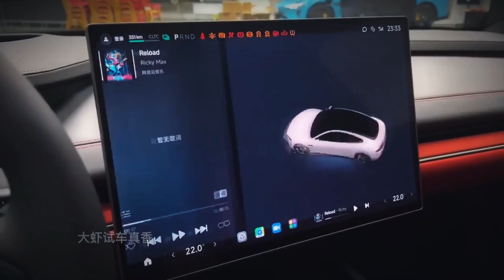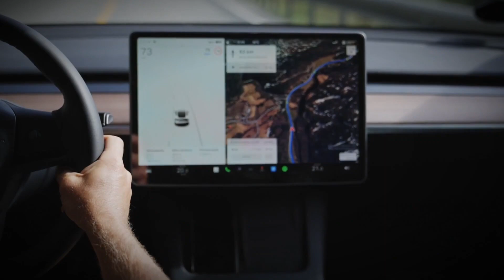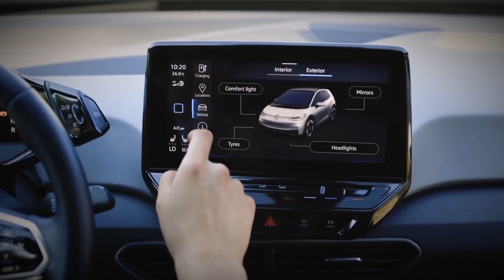Can You REALLY Drive 800km on a Single Charge, Testing the Xiaomi SU7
Xiaomi's SU7 electric vehicle has been turning heads with its impressive claims of an 800km range on a single charge. Recently, rigorous testing has been conducted to determine the validity of this bold assertion, and the results are nothing short of remarkable.

In the test, the Xiaomi SU7 was put through its paces in real-world driving conditions, including city traffic, highway cruising, and varying speeds. The goal was to simulate everyday driving scenarios to see if the SU7 could truly deliver on its promise of long-range capability.

To everyone's amazement, the SU7 not only met but exceeded expectations, covering an astounding 800 kilometers on a single charge. This achievement showcases not only the technological prowess of Xiaomi in the electric vehicle sector but also signifies a significant leap forward in the accessibility and practicality of electric cars.

This breakthrough has far-reaching implications for the electric vehicle industry, proving that long-range driving without the need for frequent recharging is indeed achievable. It also marks a significant milestone in the transition towards sustainable transportation, as vehicles like the Xiaomi SU7 offer a compelling alternative to traditional internal combustion engine vehicles.

With its remarkable range, the Xiaomi SU7 is poised to revolutionize the way we think about electric vehicles, making them a viable option for a wide range of consumers. Whether it's daily commuting, road trips, or long-distance travel, the SU7 proves that electric vehicles are more than capable of meeting the demands of modern driving.